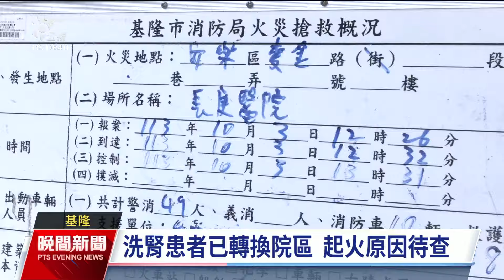基隆長庚醫院13樓火警 122人緊急疏散無傷亡｜20241003 公視晚間新聞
颱風天發生火災意外的還有基隆長庚醫院，中午12時26分消防局獲報頂樓13樓冒出濃煙，緊急出動人車，在13樓電機室發現起火，快速撲滅。院方緊急疏散同層樓的59名洗腎病人，以及17名重症病患到其它樓層；12樓的病患則是就地避難，所幸全員平安。